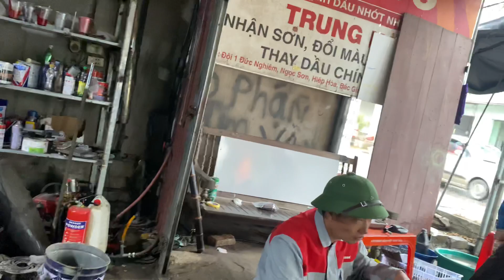Before the Workshop Awakens: A Silent Morning Tour